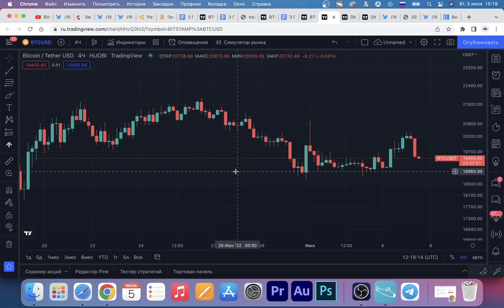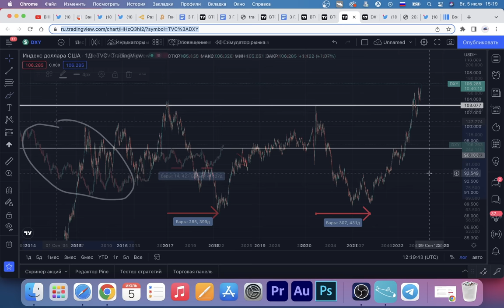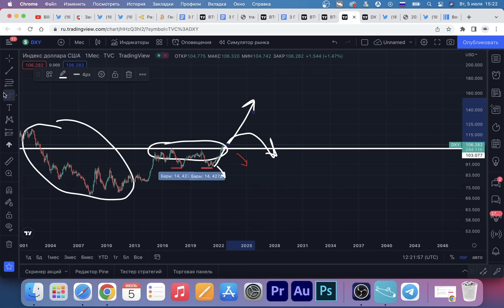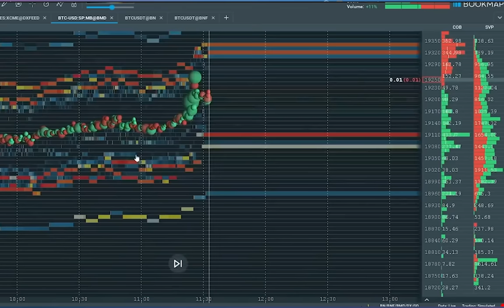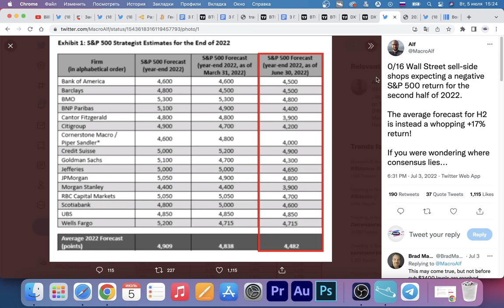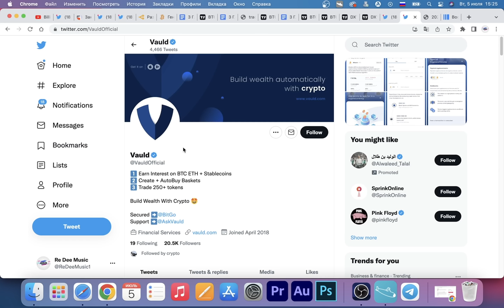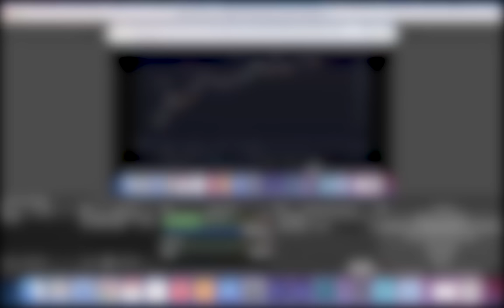БИТКОИН ТЫ ДОЛЖЕН УВИДЕТЬ ЭТОТ ГРАФИК! ОЧЕНЬ ВАЖНАЯ ИНФОРМАЦИЯ ДЛЯ ХОЛДЕРОВ Bitcoin ETHEREUM И VAULD